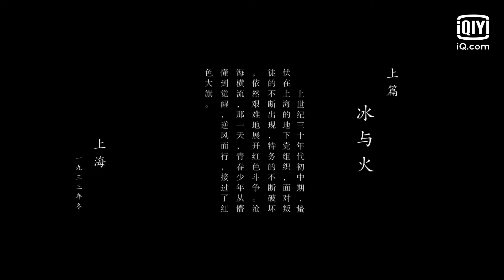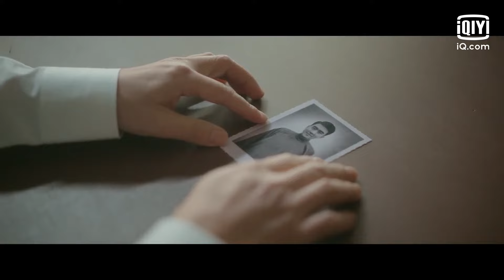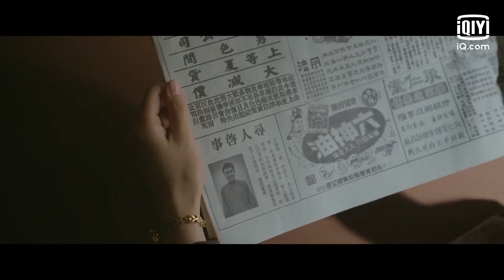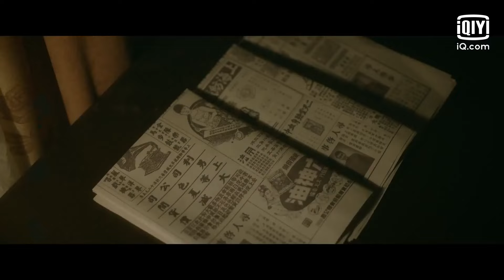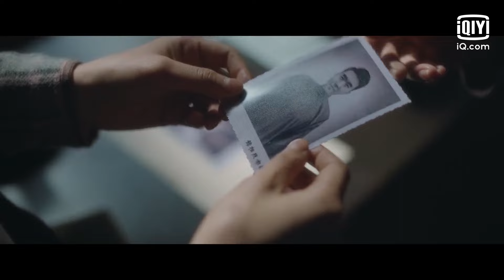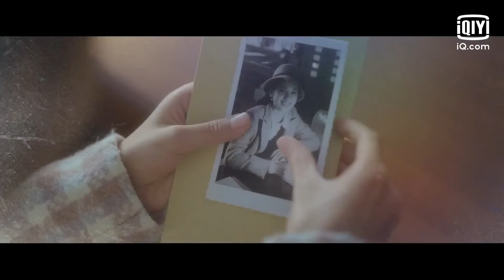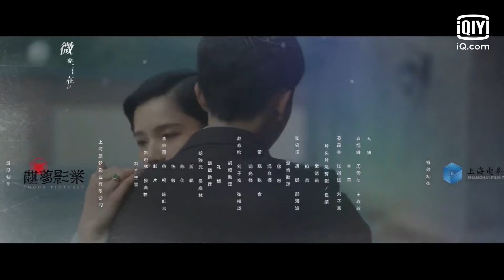【FULL】Great Miss D EP01 | 了不起的D小姐 | iQiyi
【Great Miss D】is trending on iQiyi with multiple subtitles.

【Introduction】In Shanghai in the early 1930s, various forces were surging and the society was in turmoil. Ding Yiqing, the daughter of a wealthy Ningbo businessman, went to Shanghai alone to find her missing brother, but unexpectedly used her business skills to embark on the road of revolution. On this road, she has seen hope, that promising young man named Lin Mosheng, who is willing to fight with her hand in hand. On this road, she has also witnessed despair, where her revolutionary leaders Dong Hongyu and Du Ying fell one after another. On this road, she finally took over the baton from Miss D, vowing to bring prosperity to the younger generation...

【Cast】Zhang Jingyi， Niu Junfeng，Zeng Li，Lang Yueting